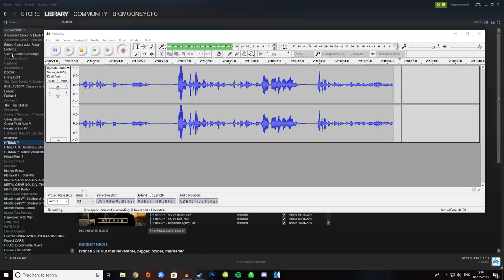Marrakesh Professional Kill Everyone Challenge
Sorry for the absence the last couple of weeks lads, had a few technical problems with making this video (as you'll see) among other things getting in the way, but here we are! The final KEC on this Hitman title as we wait for Hitman 2 coming this November.

I feature some music from my little brothers band Take Today in today's video, check them out for some quality music!